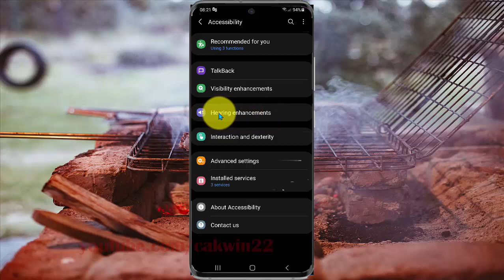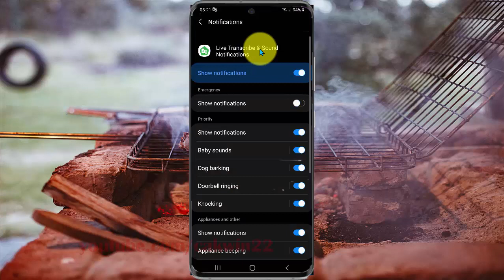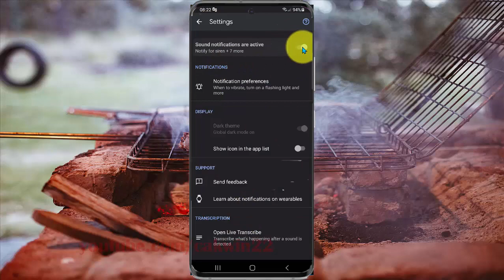How to show or hide Smoke and fire alarms Sound notifications in Samsung Galaxy S21, S21Plus, or S21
This video show How to show or hide Smoke and fire alarms Sound notifications in Samsung Galaxy S21/S21+/S21 Ultra.  In this tutorial I use Samsung Galaxy S21+ SM-G996B/DS International version with Android 11